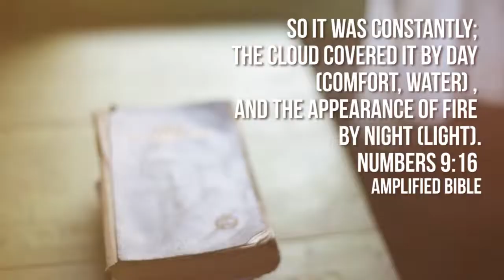Nias Yayasan JPCC roject air dan terang